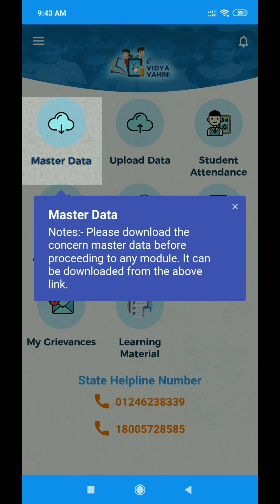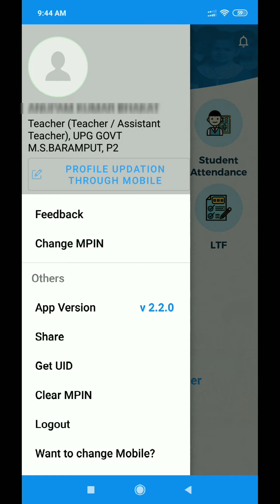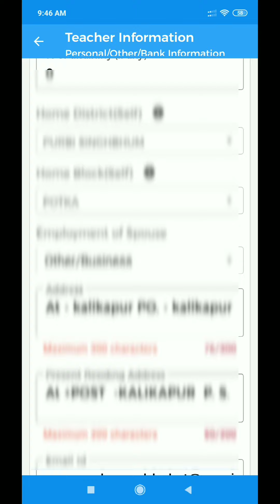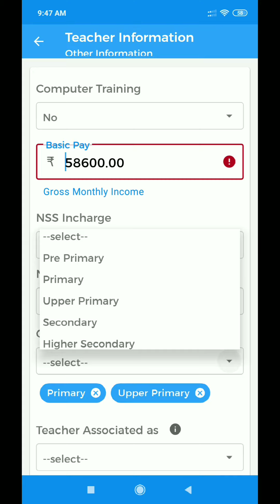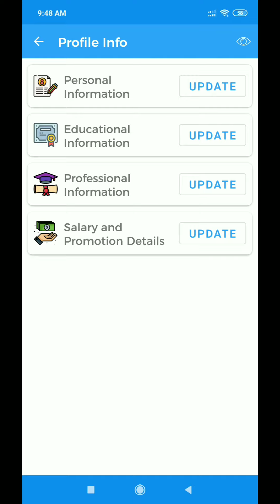How to do teacher profile update through mobile in e-Vidyavahini.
In this video I have described the process to update teacher profile information in e-Vidyavahini through Mobile